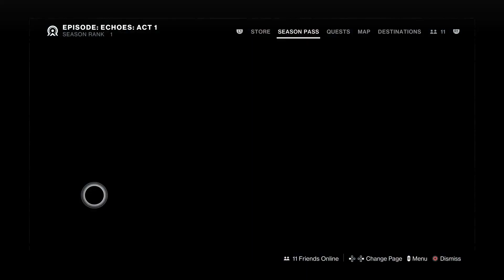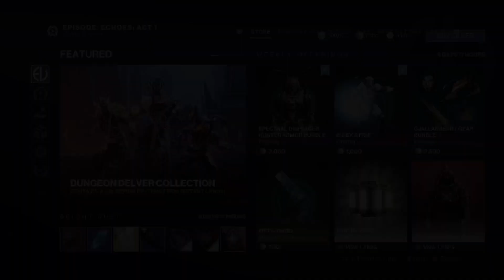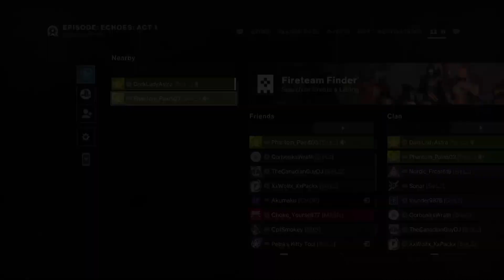Final Shape launch day failure